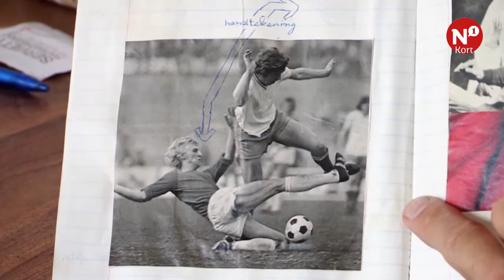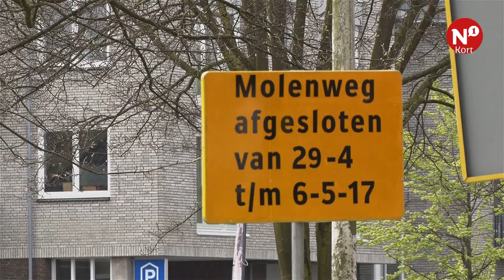N1 Kort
++ Fox maakt docu over Sije Visser ++ Wijkcentrum Hatert wordt 50 jaar ++ Molenweg Groesbeek onder het mes ++